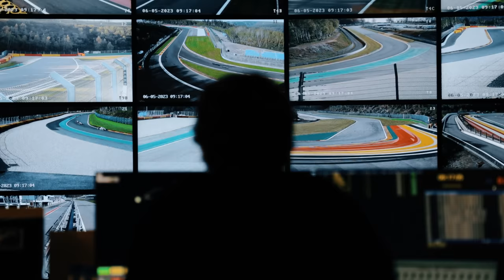EC3 Driven to Greatness | Episode 1 "The Inception"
The new Eurocup-3 series is here! In this first chapter we will see how the EC3 project was created and the steps that were followed until it was born.